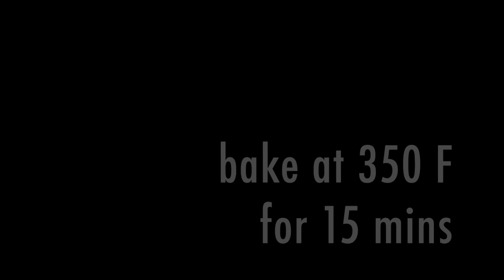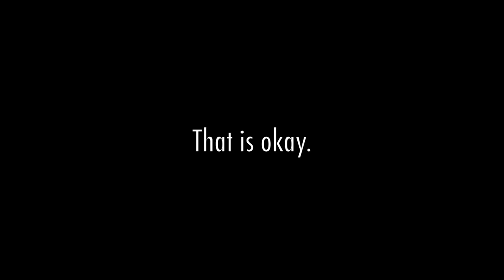HOMEMADE POP TARTS Vegan super easy